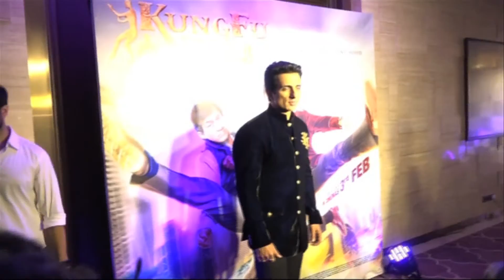Interviewing Sonu Sood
Watch this interview with Sonu Sood for his upcoming film Kung Fu Yoga.